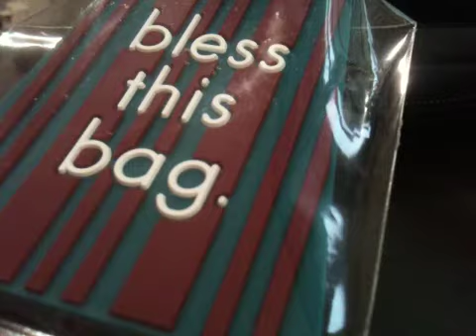Collide - Howie Day (cover)